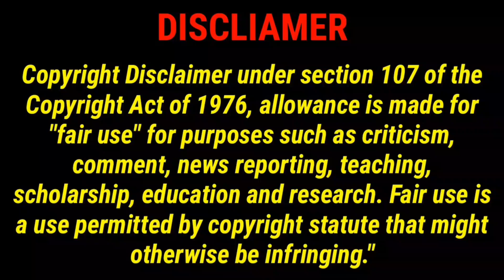My Bossy Wife part 5 explain in Bangla.New Chinese drama Bangla explanation.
Song:                               Heavenly